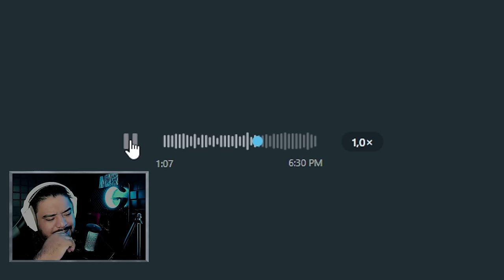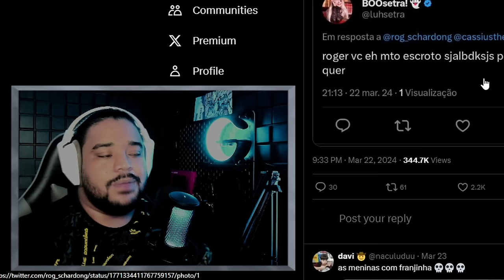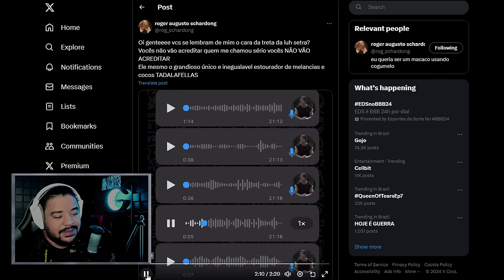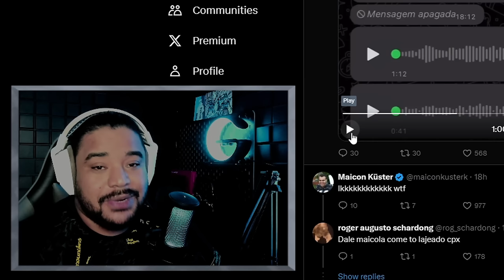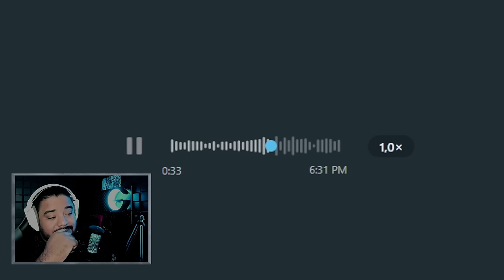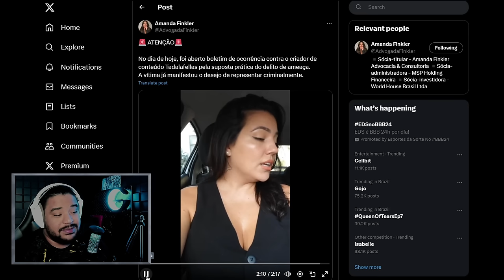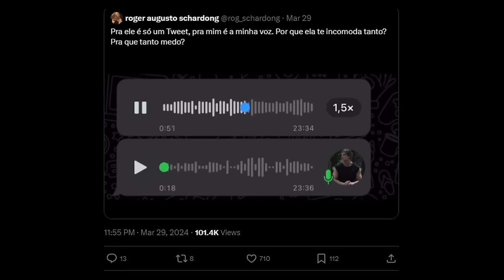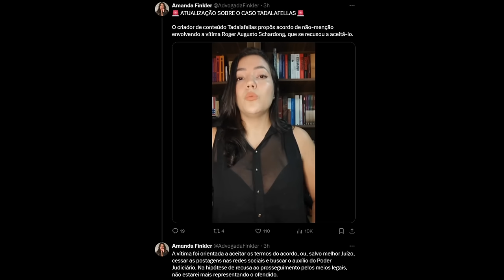O EXPOSED DO TADALAFELLAS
TADALAFELLAS tomou um exposed no twitter por defender uma menina chamada Luh Setra.